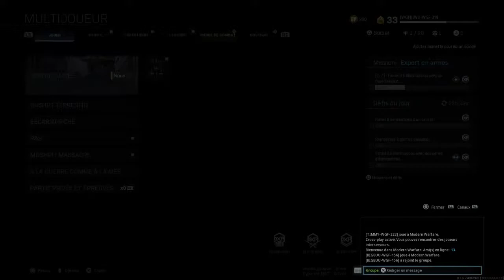WU GANG FAMILY GAMING SESSION LIVE